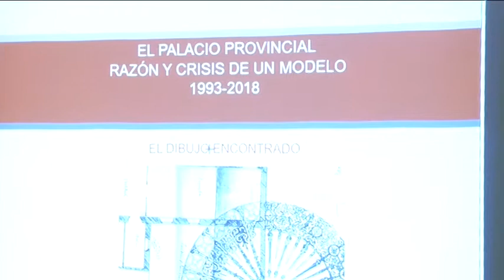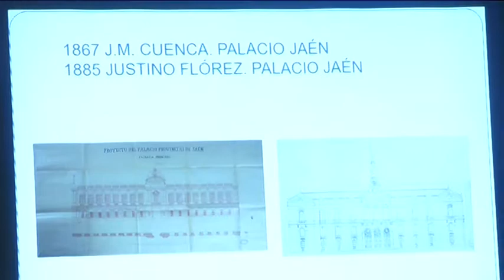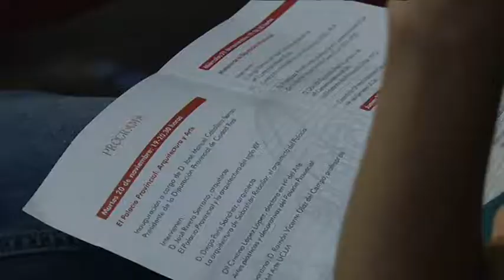Valor arquitectónico y artístico de la Diputación de Ciudad Real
Una puesta en valor del Palacio de la Diputación de Ciudad Real, en su 125 aniversario.